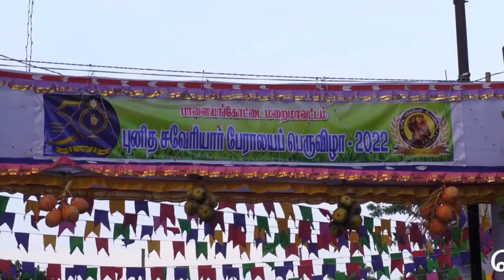நெல்லை பாளையங்கோட்டை தூய சவேரியார் பேரலாயம்| St. Xavier's Cathedral Palayamkottai |nellai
St. Xavier's Cathedral  Palayamkottai

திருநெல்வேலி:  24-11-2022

நெல்லை பாளையங்கோட்டையில் புகழ்பெற்ற தூய சவேரியார் பேரலாயத்தின் 2022-ம் ஆண்டுக்கான பெருவிழா இன்று வெகுவிமர்சையாக கொடியேற்றத்துடன் தொடங்கியது.

விழாவின் முக்கிய நிகழ்வான புனிதரின் திருவுருவப்பவனி வருகின்ற 02-1த்2-2022 -ம் தேதி நடைபெற உள்ளது.

நெல்லை மாநகரம்  பாளையங்கோட்டையில் நூற்றாண்டு பழமைவாய்ந்த புகழ்பெற்ற தூய சவேரியார் பேராலயம் அமைந்துள்ளது. இங்கு ஆண்டு தோறும் பெருவிழா வெகுவிமர்சையாக நடைபெறுவது வழக்கம்..

இந்த ஆண்டுக்கான விழா இன்று (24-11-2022)  மாலை கொடியேற்றத்துடன் வெகு விமா்சையாக நடைபெற்றது .

இவ்விழாவினையொட்டி அலங்கரிக்கப்பட் கொடி புனித அர்ச்சிப்பு செய்யப்பட்டு, புனித நீர் தெளிக்கப்பட்டு ஆலயக் கொடி மரத்தில் ஏற்றப்பட்டு சிறப்பு பிரார்த்தனை நடைபெற்றது.

இதனை தொடர்ந்து முன்னாள் மேதகு ஆயர் ஜூடு பால்ராஜ் கலந்து கொண்டு சிறப்பு திருப்பலி செய்து நற்செய்தி வழங்கினார். இன்று முதல் 12 நாட்களுக்கு விழா நடைபெறுகிறது.

விழாவில் ஒவ்வொரு நாளும் ஆலயத்தில் சிறப்பு திருப்பலி , மறையுரை வழங்கும் நிகழ்ச்சி நடைபெறுகிறது

விழாவின் முக்கிய நிகழ்வான புனிதரின் திருவுருவப்பவனி வரும் டிசம்பர் 2-ம் தேதியும் , திருவிழா திருப்பலி , புதுநன்மைத் திருவிழா 3-ம் தேதியும் நடைபெறுகிறது.

கொடியேற்ற விழாவில் பாளை மறைமாவட்ட கிறிஸ்தவ பெருமக்கள்  பெரும் திரளாக கலந்து கொண்டனர்.